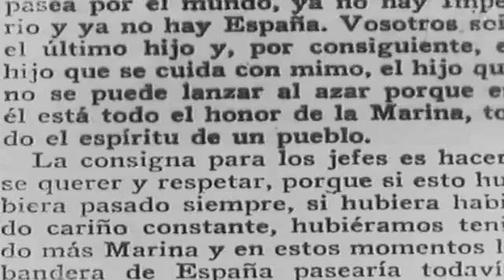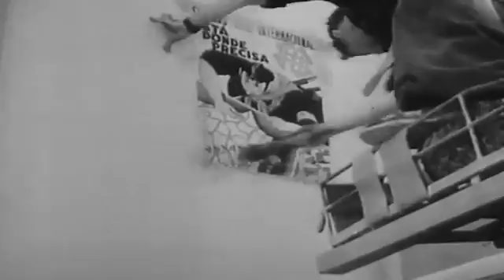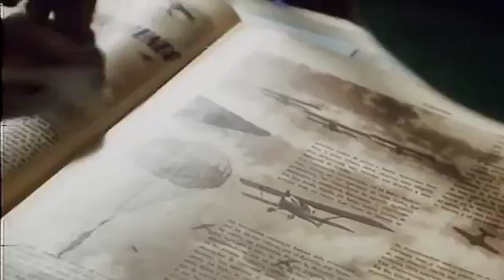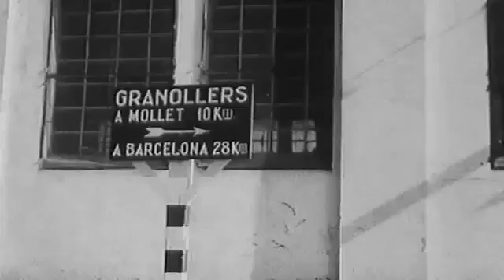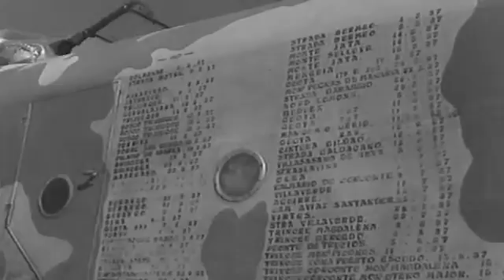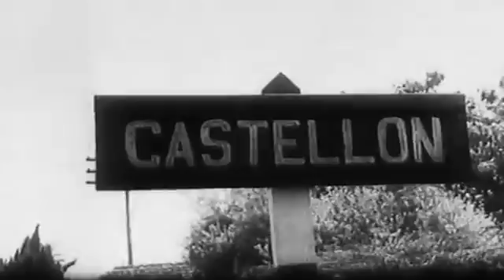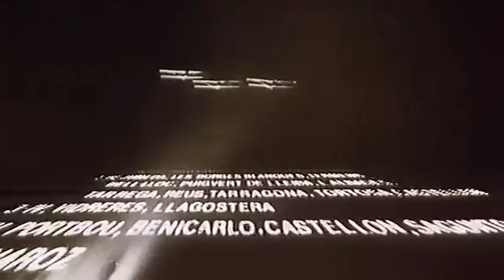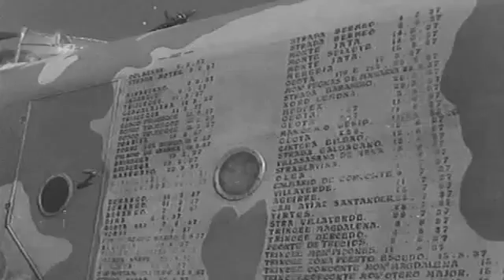España en Guerra (22/31) - Bajo las bombas